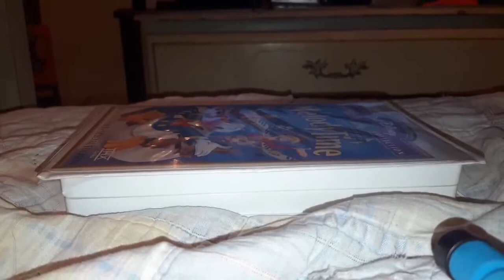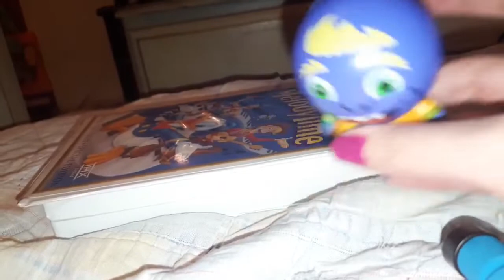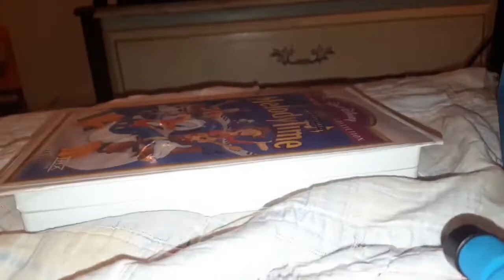Chuck E. Cheese afternoon fun break musings with mr munch podcast audio version